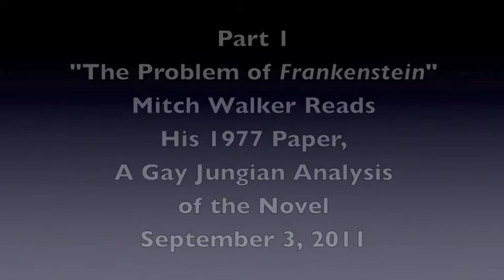"The Problem of Frankenstein" - Mitch Walker - Part 1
After Mitch Walker completed his pioneering Jungian paper on the Double archetype and homosexuality in 1976, he became interested in extending that analysis to further literary and mythological examples, and so turned to Mary Shelley's Frankenstein, which had so inspired him while accidentally viewing the Christopher Isherwood TV version in late 1974. Upon carefully reading the novel, Mitch discovered a rich allegorical motif concerning sacred homosexual love, vicious cultural bigotry and the key importance of self-acceptance that resonates strongly today. In tonight's talk, Mitch will read this early gay-centered Jungian analysis of a serious literary work, and comment on its context, particulars and contemporary relevance, followed by a lively discussion with the audience. Saturday, September 3, 2011 • 7:00 -- 9:30 pm